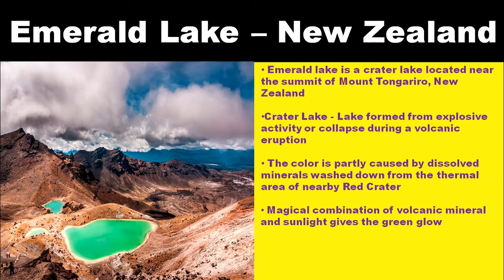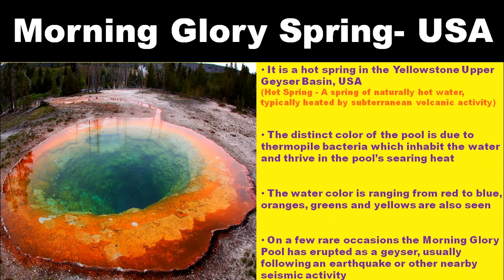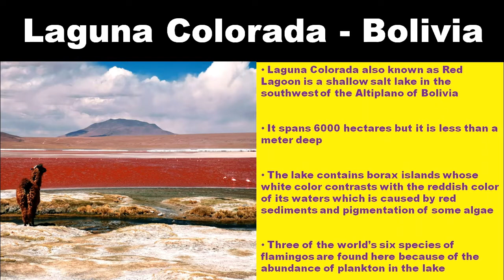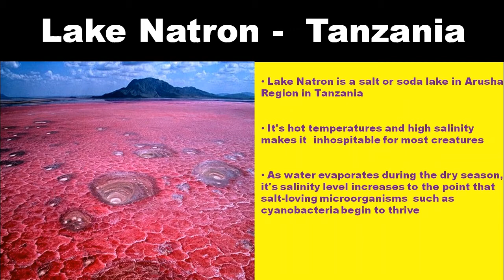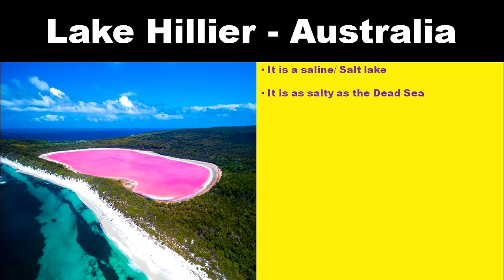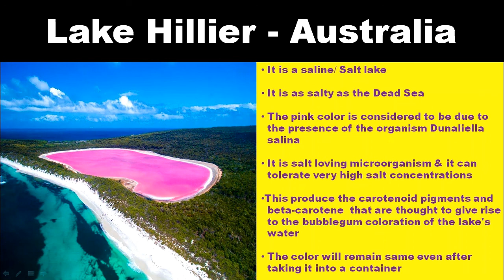Strange Colored Lakes In The World By Nature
There are more number of lakes in the world. Out of those, few lakes are natural wonders. It is more than a miracle how they formed in that way with strange colors. In this video enjoy the beauty of these natural wonders and know why they look strange.